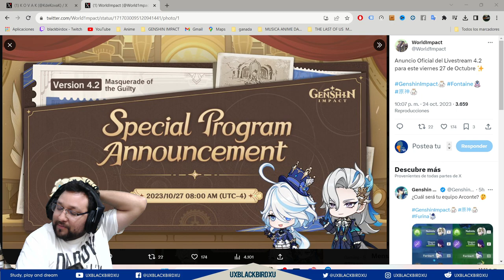▶️ Programa especial de la VERSION 4.2👍| 🐳 Genshin Impact🐳| Fecha y Horario de stream, Aviso!!!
Informacion de Stream
Queridos viajeros:

¡Es la hora de un nuevo comunicado! El programa especial de la nueva versión de Genshin Impact será retransmitido el 27 de octubre de 2023 a las 8:00 (UTC-4) en nuestro canal oficial de Twitch.

En este programa les presentaremos los nuevos contenidos y actualizaciones de la versión 4.2 y, durante la retransmisión, ¡también podrán hacerse con códigos de canje y otros obsequios!

También retransmitiremos el programa en nuestro canal oficial en YouTube 27 de octubre de 2023 a las 9:00 (UTC-4)

¡No nos pierdan la pista! ¡Hasta la vista, viajeros!

Codigo Creador de Contenido en EPIC:
UXBLACKBIRDXU

OH EKATE
banners mas nuevos (ohekate)